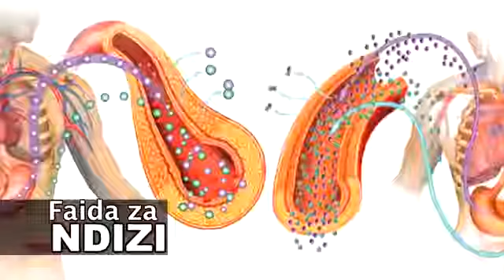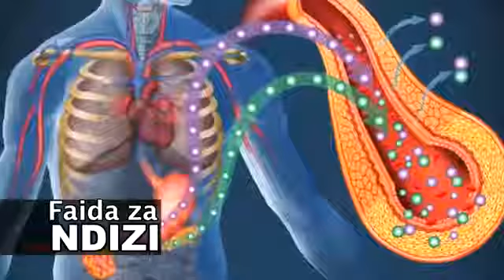FAIDA YA NDIZI PROMO